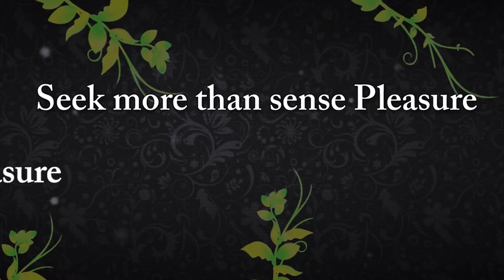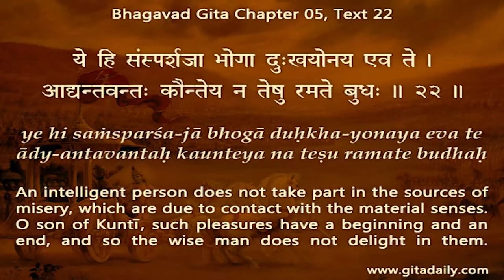Seek more than sense pleasure, not more sense pleasure (Gita 05.21)